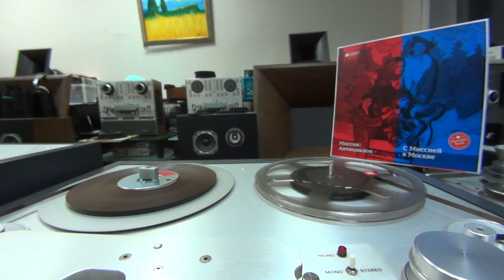Миссия: Антициклон, Вот и Вся Любовь